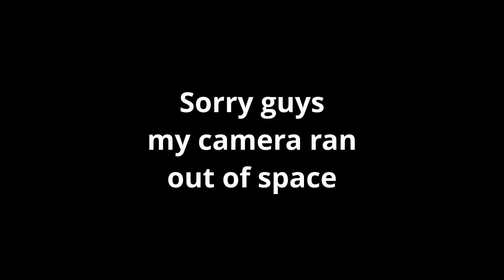Part 1 of Homecoming Vlog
Hey guys what's up its Kai here and today I have another video for you guy and never less I hope you enjoy!